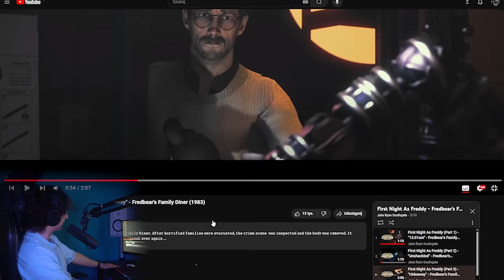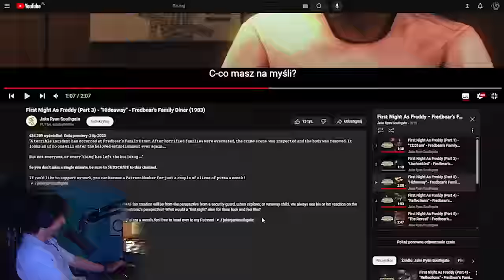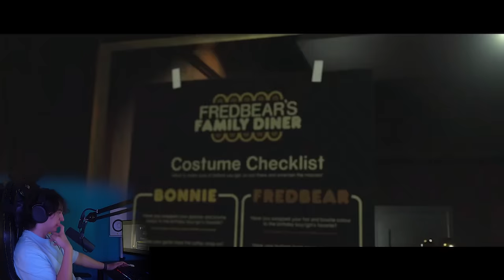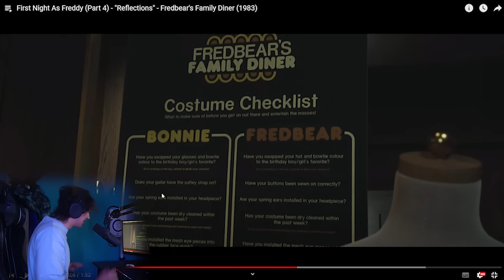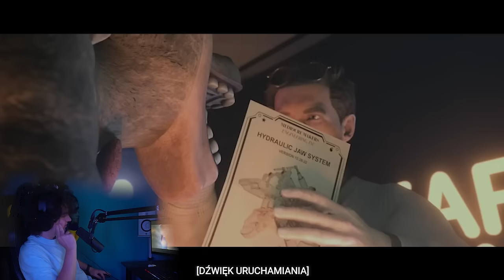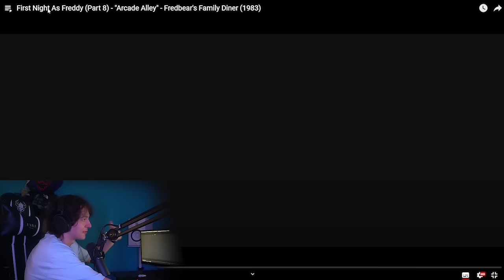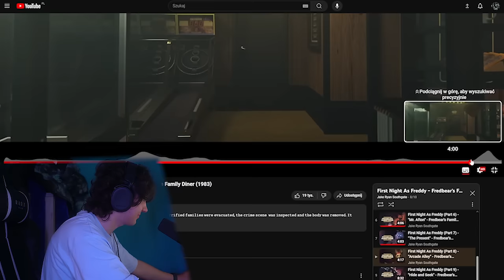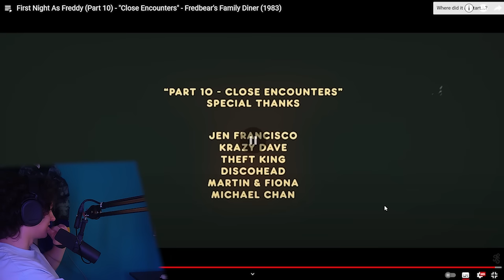TRAGICZNA ŚMIERĆ EVANA AFTONA | FREDBEAR'S FAMILY DINER 1983 - ANALIZA FNAF VHS